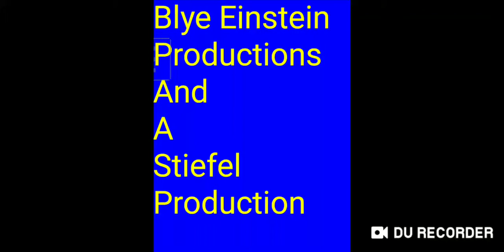Blye Einstein Productions/A Stiefel Production/Screen Gems (1971)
From "Bryce's Nickels" Season 1. This is upload the Bryce's Nickels Logo is 1971-91.